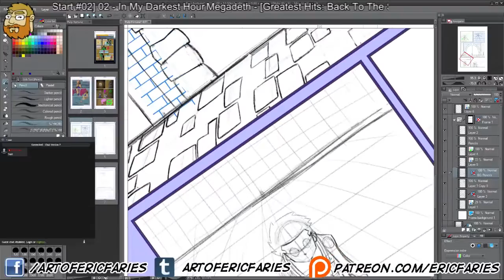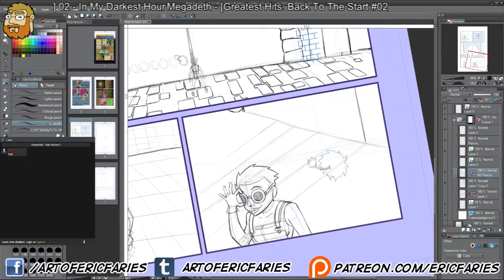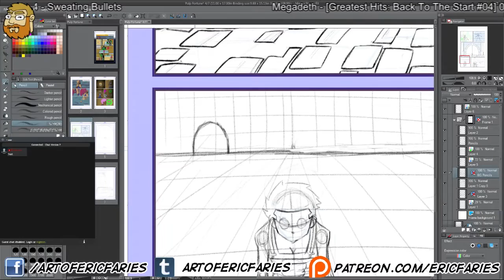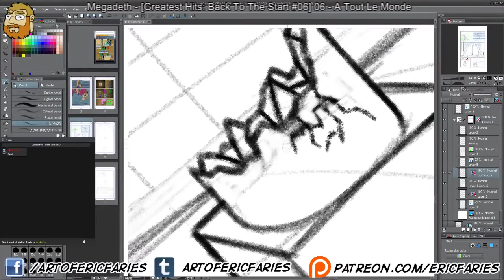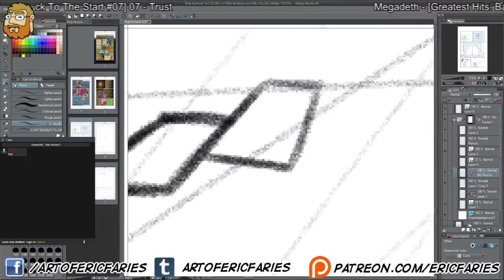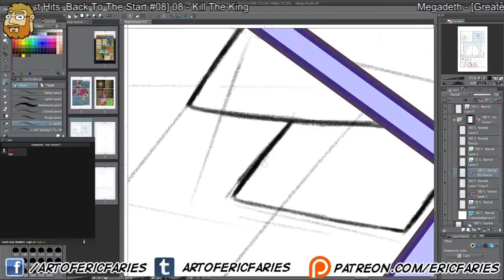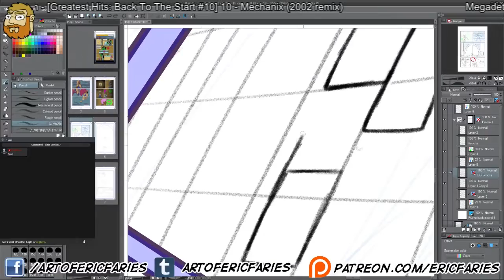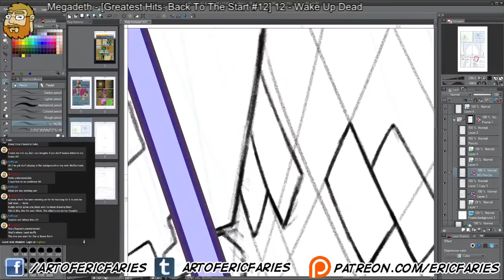Working On Comics Speedart 02 - Stream Part 1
Did a stream, this is the first half of that stream.